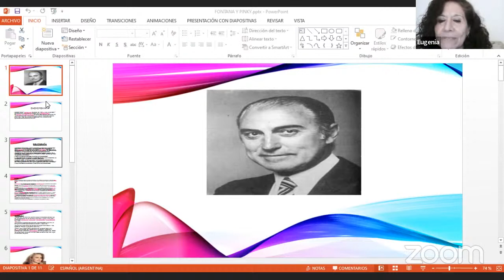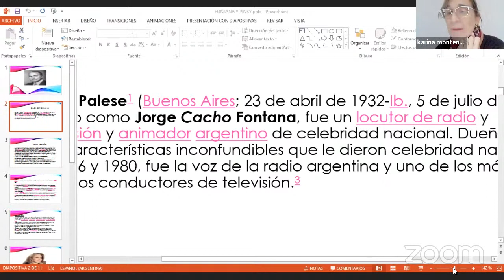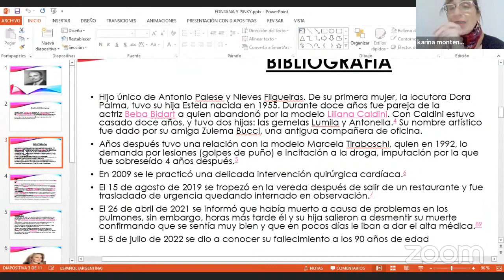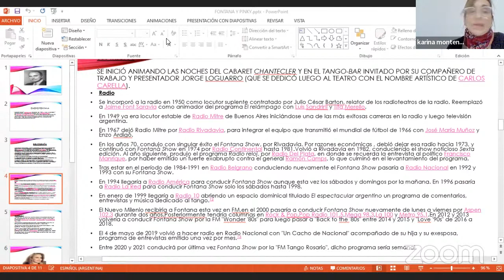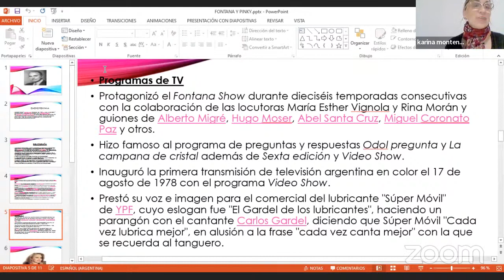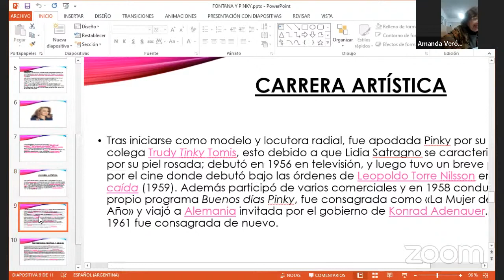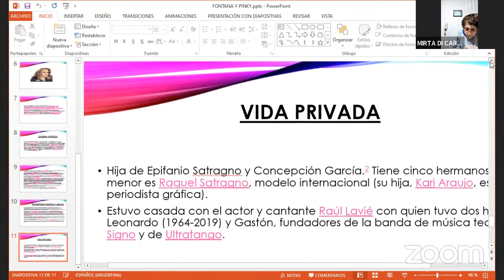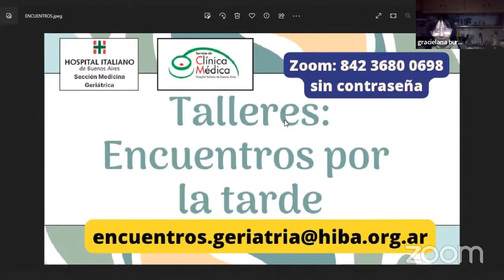📍 Taller virtual compartiendo vivencias desde casa. N°3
📍 Taller virtual compartiendo vivencias desde casa
📍 Espacio de Reflexión sobre las experiencias vivencias e inquietudes que atraviesan los adultos mayores, su entorno y la sociedad en general.